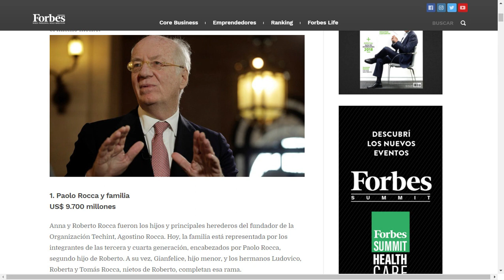Desigualdad neoliberal (Martín Rechimuzzi - Furia Bebé, Futurock - 11/06/18)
Fragmento de 'Bebé del día' de Martín Rechimuzzi en Furia Bebé (Futurock) junto a Malena Pichot y Señorita Bimbo el 11/06/18.

El crecimiento de la desigualdad durante el macrismo en hechos empíricos.